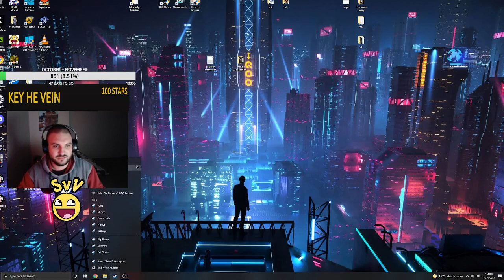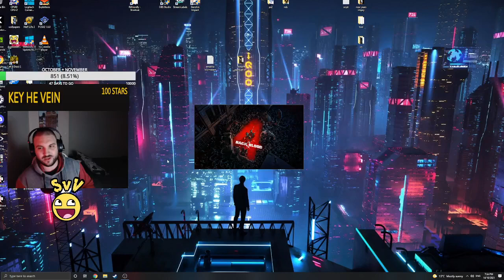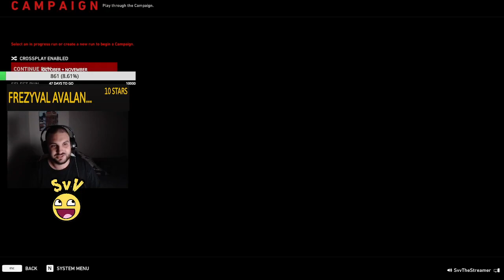watch yo BACK 4 BLOOD Part 2